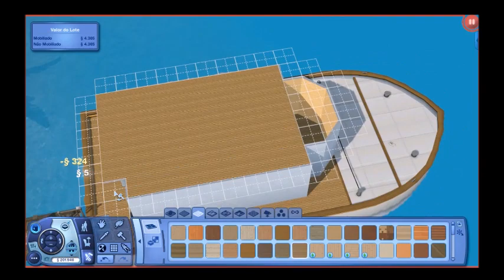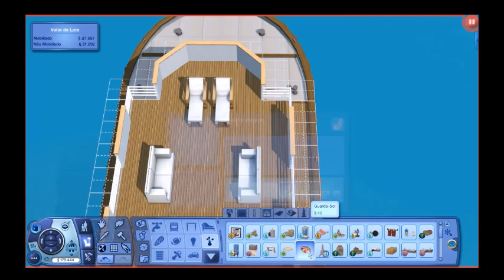CasaBarco 02 - The Sims 3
Galeria Origin:   AngelaEster